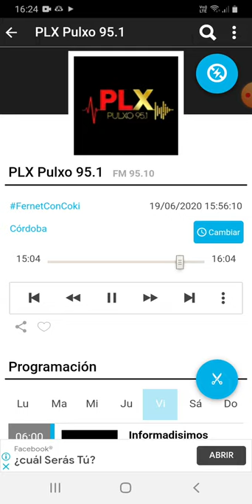coki ramirez en fernet con coki pulxo 951 parte 5 20-06-2020